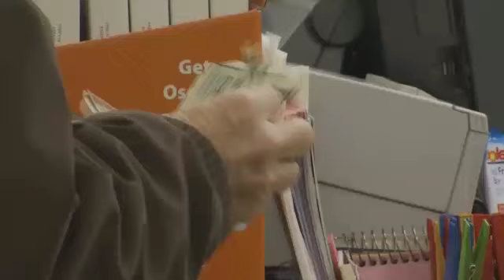Haslam says no to Medicaid expansion - Scott Couch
NASHVILLE, Tenn. - Governor Haslam just says no to expanding Medicaid under Obamacare, but he says it's not a no to healthcare coverage for more Tennesseans who need it. Governor Haslam says he has another plan. He wants permission to use federal dollars to buy them private insurance. Governor Haslam laid out his plan during a joint meeting of the House and Senate. He told lawmakers in no uncertain terms why he doesn't like the President's healthcare reform plan.To me, the scandal of the Affordable Healthcare Act is that it doesn't significantly address costs or align performance, says Governor Haslam. But that's what Washington does.The Obama plan would expand Medicaid to as many as 300,000 additional Tennesseans who either can't pay for insurance or are considered uninsurable. The feds would cover all the costs for 3 years. Haslam says that plan would end up costing Tennessee almost $2 billion by the end of the decade. He's asked the feds for permission to use their money to buy private insurance instead.This plan would include co-pays for those who can afford to pay something so the user has some skin in the game when it comes to healthcare incentives, says Governor Haslam.Washington hasn't said no, but it hasn't said yes, meaning for now, Tennessee is leaving an estimated $10 billion healthcare dollars on the table.It's going to set us back years, says Rep. Mike Turner (D-Old Hickory). It's going to affect business. It's going to affect in upwards of 90,000 jobs on this program.The Governor is hoping to get a waiver from Washington to try something new. Something Republicans say really addresses the skyrocketing cost of care.I hope there is a middle ground where we can actually solve this problem and not just pour money into a broken system, says Lt. Gov. Ron Ramsey (R-Blountville).The Governor's decision means Tennesseans banking on an expansion of Medicaid will have to wait until at least next year. The Tennessee Hospital Association is endorsing the Haslam plan. Arkansas and Ohio are also asking for waivers.